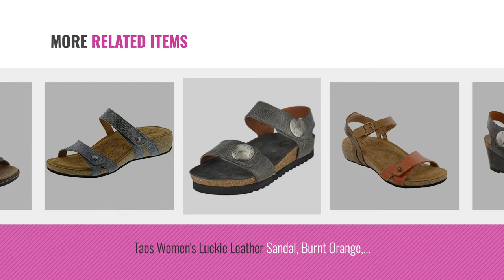Top 5 Taos Footwear Women Sandals [2018]: Taos Footwear Women's Carousel 2 Graphite Sandal 38 M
Black Friday / Cyber Monday Taos Footwear Women's Carousel 2 Graphite Sandal 38 M EU/7-7.5 B(M) US by Taos Footwear

Black Friday / Cyber Monday Taos Footwear Women's Lucy Black Snake Sandal 38 M EU / 7-7.5 B(M) US by Taos Footwear

Black Friday / Cyber Monday Taos Women's Trophy Sandal,Red Flowered,6 M US by Taos

Black Friday / Cyber Monday Taos Footwear Women's Sadie Earth Multi Sandal 39 M EU/8-8.5 B(M) US by Taos Footwear

Black Friday / Cyber Monday Taos Footwear Women's Rita Grey Sandal 40 M EU/9-9.5 B(M) US by Taos Footwear

Black Friday / Cyber Monday Taos Women's Luckie Leather Sandal, Burnt Orange, Size - 38 by Taos

Black Friday / Cyber Monday Taos Footwear Women's Audition Slide,Granite Snake Leather,EU 42 M by Taos